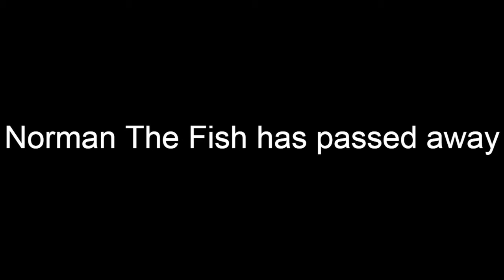R.I.P Norman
Norman The Fish has passed away. I need a new hobby😒😒😒